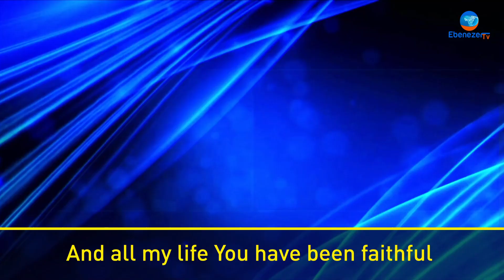Goodness Of God – Divine Hope Singers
Amados!

Louvemos, Louvemos, Louvemos a Deus, pela Sua infinita misericórdia, Seu infinito amor e Sua bondade.

“Certamente que a bondade e a misericórdia me seguirão todos os dias da minha vida, e habitarei na casa do Senhor por longos dias.”
Salmos 23:6

Subscreva-se e faça um clique no botão de notificações para estar à par de todos os conteúdos para a edificação da sua fé em Cristo.

Shalom!